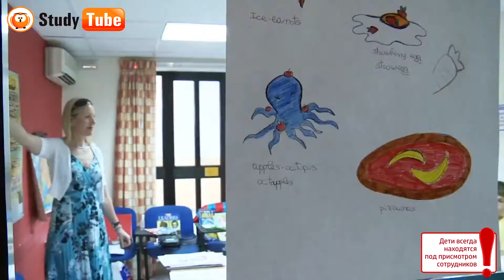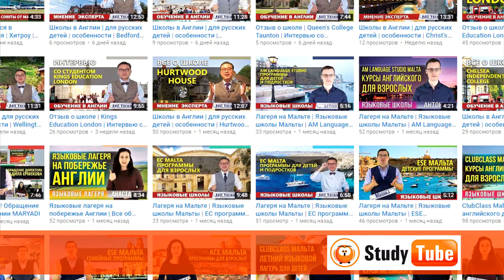Как поддерживать связь с ребенком в лагере? | Мальта | Полезные советы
СВЯЗАТЬСЯ С НАМИ и задать любой вопрос Вы можете по номеру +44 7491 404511 в WhatsApp или Telegram, а также по ссылкам:

НАШИ КАНАЛЫ